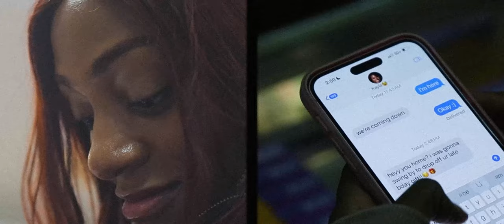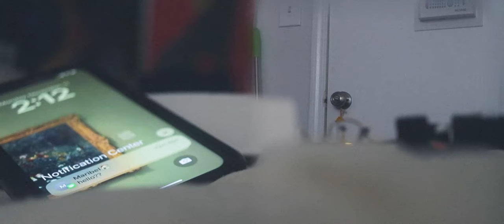AT THE DOOR (a Short Film by Selvyn Orellana and Jamie Kong)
AT THE DOOR: As Maribel runs errands around the neighborhood, she receives an alert from her doorbell camera. Assuming it's a friend, Maribel buzzes her in...

Starring: Angel Amae, Francesca Oller Friol, Jamie Kong, & Six the Cat

Original Musical Soundtrack by: Manuel Hernandez

Produced by: Franz Magnayon & Oliver Hann

Edited by: Selvyn Orellana & Franz Magnayon

Written and Directed by: Selvyn Orellana & Jamie Kong

Special Thank You:
Prof. Gloria Vela
Prof. Catherine Zimmer
Jonah Place
Accurate Photo Shop
Chase Buhler
& Garrett "Big G" King